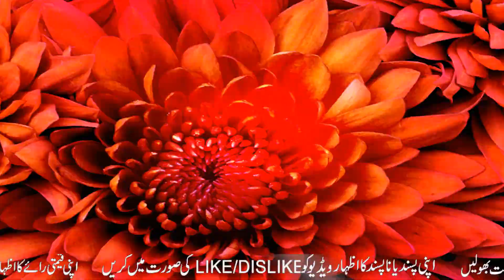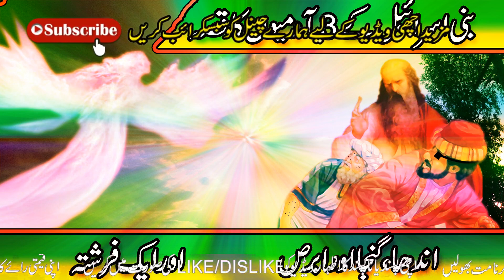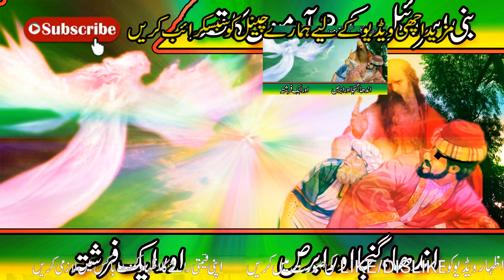Bani Israel ke 3 Admi aur 3 Janwar || Bani israel ka waqia || Story of Bani israel in urdu